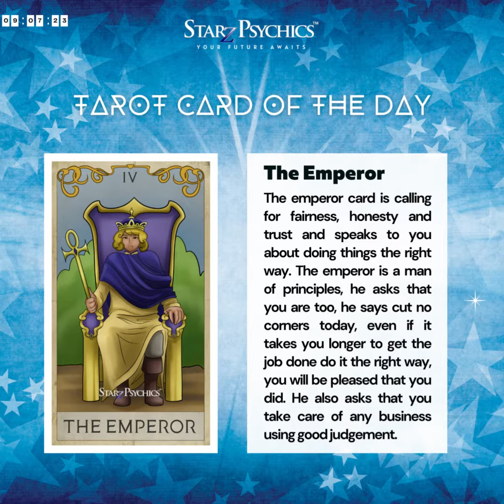Uncover Today's Secrets with 𝗧𝗛𝗘 𝗘𝗠𝗣𝗘𝗥𝗢𝗥 Tarot Card | 𝟬𝟵.𝟬𝟳.𝟮𝟯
𝟬𝟵.𝟬𝟳.𝟮𝟯 Tarot Card of the Day: 𝗧𝗛𝗘 𝗘𝗠𝗣𝗘𝗥𝗢𝗥 ~ The emperor card is calling for fairness, honesty, and trust and speaks to you about doing things the right way. The emperor is a man of principles, he asks that you are too, he says cut no corners today, even if it takes you longer to get the job done do it the right way, you will be pleased that you did. He also asks that you take care of any business using good judgement.

Signup for our monthly newsletter to WIN a FREE tarot reading

to Get a FREE Card Reading By Signing Up Now!

Never miss a thing ever again, get all the latest news, Tarotscopes, offers and so much more!

10 Mins for just $10! ~ Start Psychic Chat for first-time customers, limited time only!